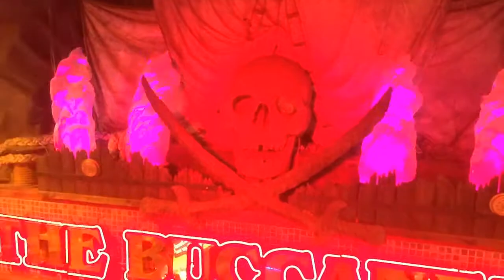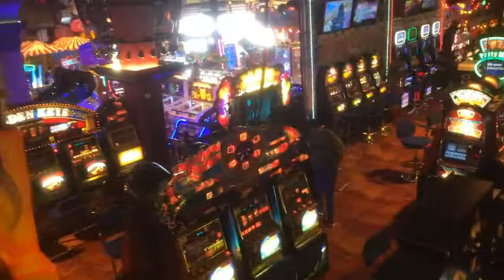Coral Island Rollercoaster Blackpool